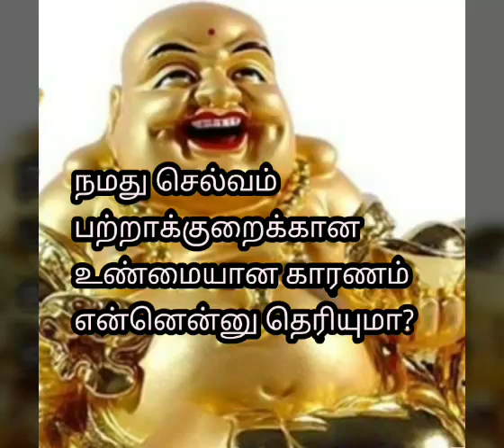செல்வம் பெருக,நினைத்தது நடக்க,பணம் பெருக,எண்ணங்களின் வலிமை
நேர்மறை எண்ணத்தின் மூலம் நினைத்தை தங்கு தடையின்றி அடைவோம்..